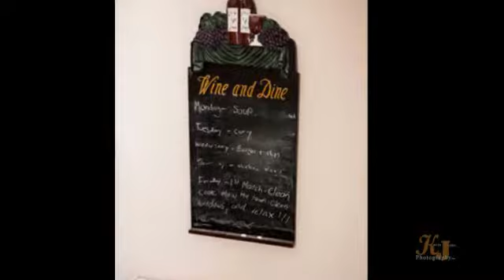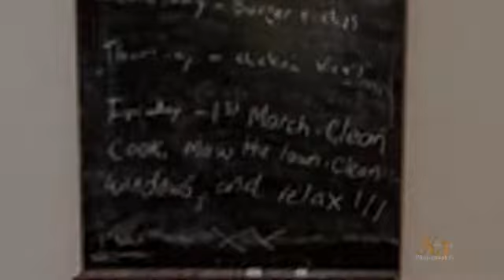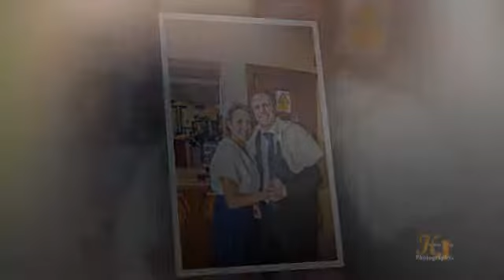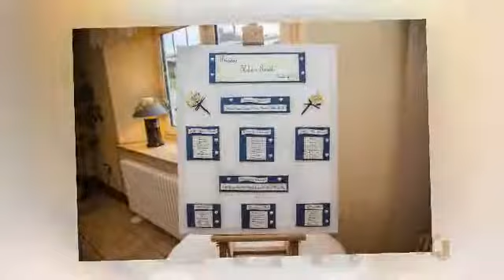Gareth and Helen Wedding Picture show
Wedding Picture show by Kevin John Photography